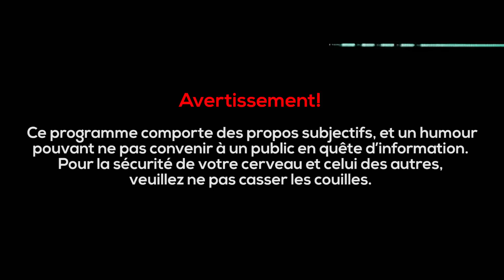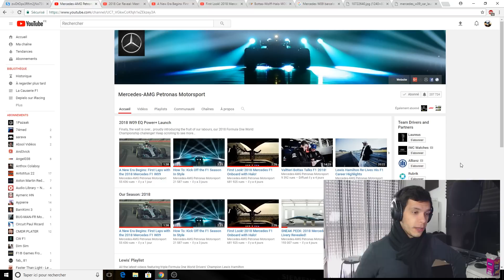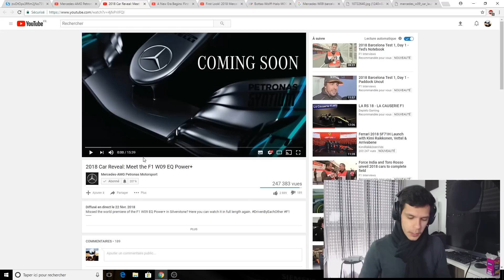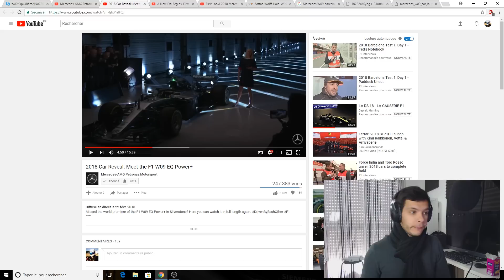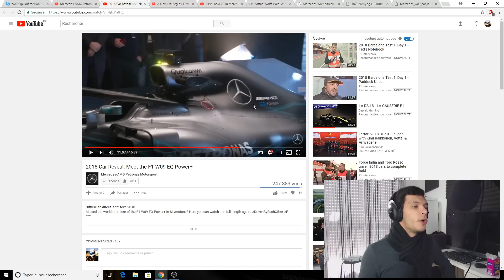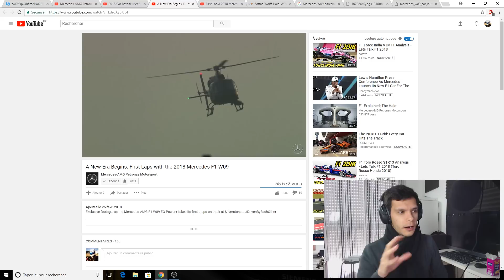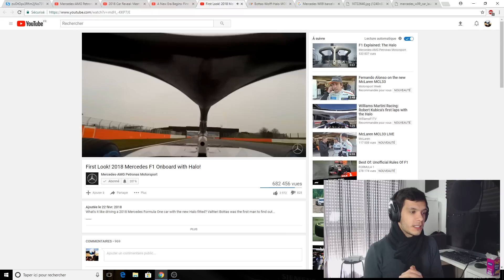LA W09 - LA CAUSERIE F1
On fait le tour des nouvelles F1 de 2018 et on continue avec Mercedes-AMG Petronas Motorsport, le tout en humour! Bienvenue dans La Causerie F1 de Depielo!

FAQs :
 - j'enregistre avec un Elgato Gaming HD60
 - Casque Turtle Beach P12, micro Blue Yeti